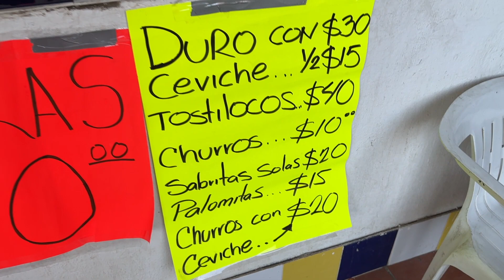S4NGRE 🩸, SILLAS 🪑 Y DESMADRE💥 en LUCHAS CLANDESTINAS - Jaripillo 26 Feb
Quedamos impresionados con esta función de project Lucha en la Jaripillo Square Garden, los Antrax y los Sargentos se robaron el show, hubo sangre, sillazos, jabas, un nuevo referee y mucho desmadre. (Casi me pegan por andarme disfrazando del antrax II)